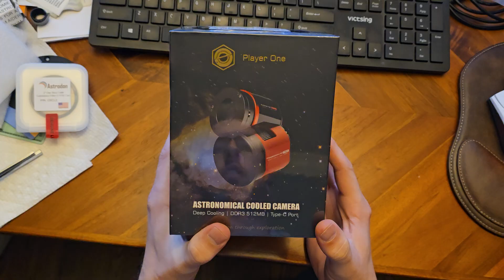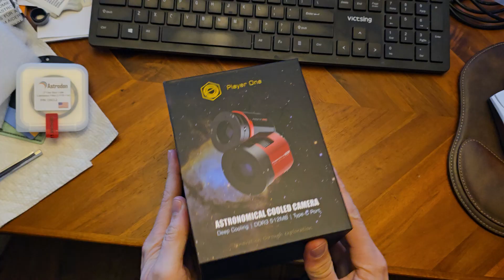Unboxing the Player One Poseidon-C (IMX571) Cooled Color Camera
Quick look at the Player One Poseidon-C Color Cooled Camera.  I am in the process of setting up a second astro rig and needed a comera for it.  Planning to do one shot color again for a while, and it has been a few years since ive used one.  I previously used a ZWO ASI071MC.  So I decided to try something new, instead of the ZWO ASI2600MC, which I almost got.

I've seen good things about this Player One camera, and it cost a bit less.

This is a quick video of unboxing the camera, and attaching my filter drawer and rotator to achieve 55mm back focus.